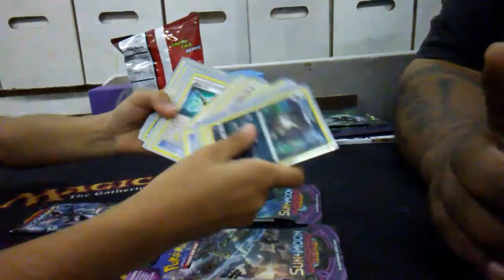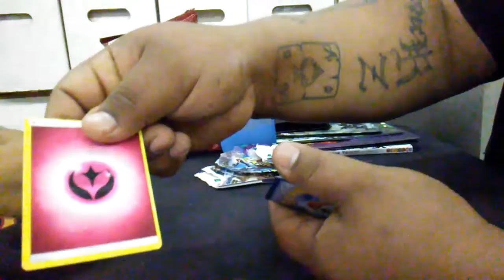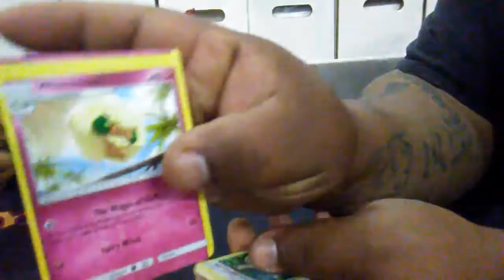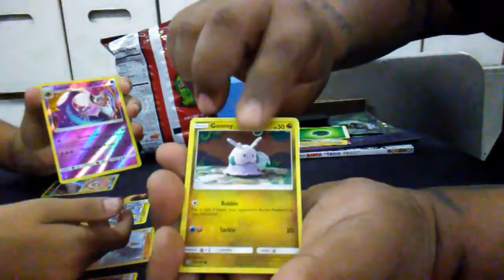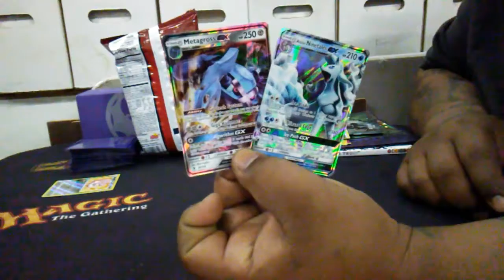Gabby and me